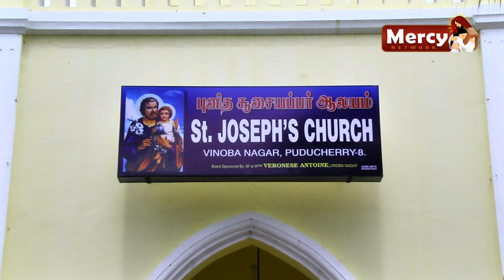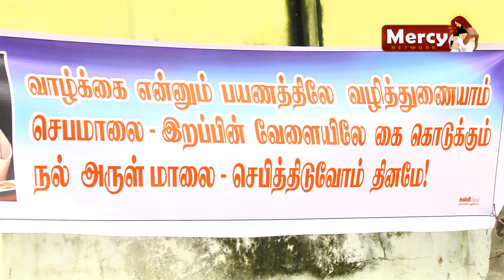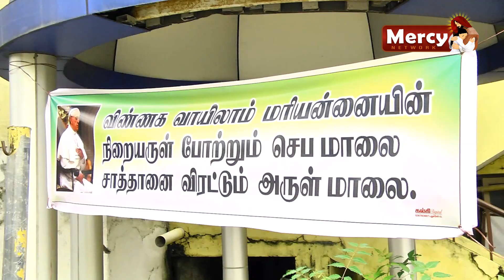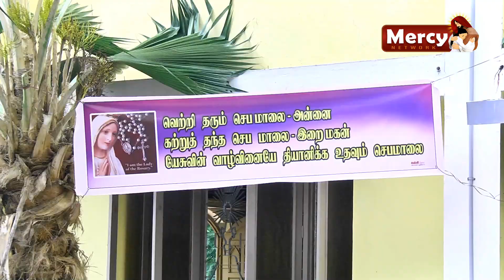மூன்றாவது மாமன்றம் சிறப்பாக நடைபெற சிறப்பு 1000 மணி ஜெபமாலை | புனித சூசையப்பர் ஆலயம்